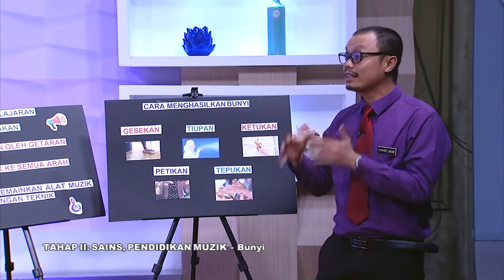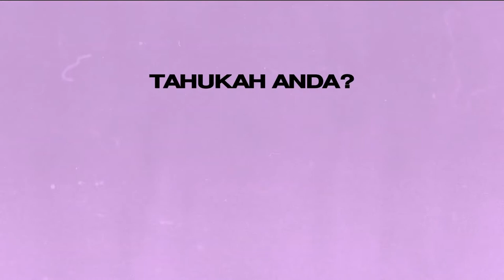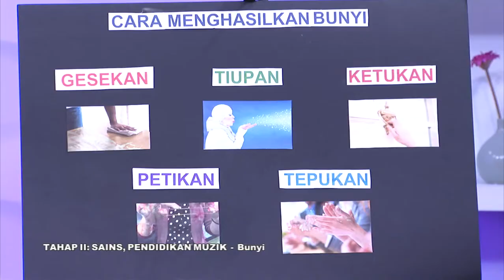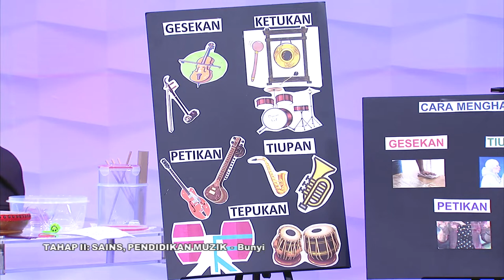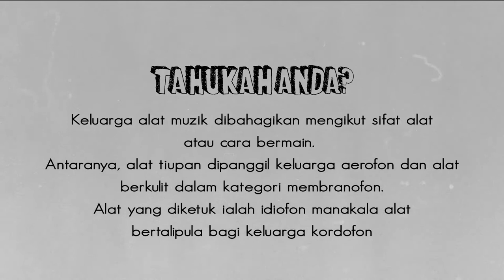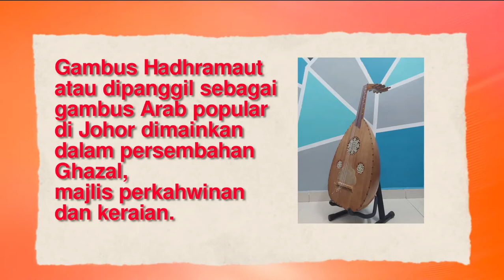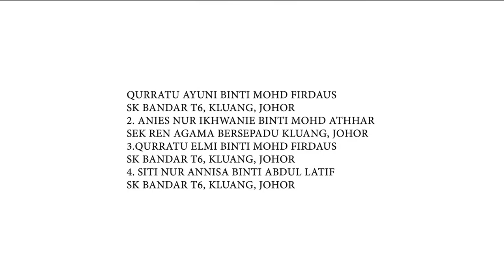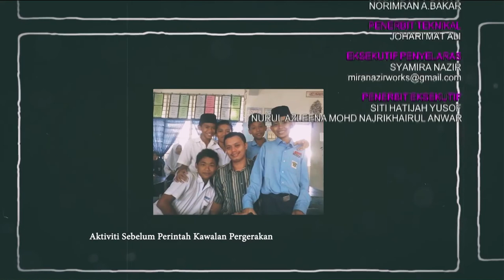DidikTV Mahir Ep 209 Tahap II Sains, Pend Muzik Bunyi